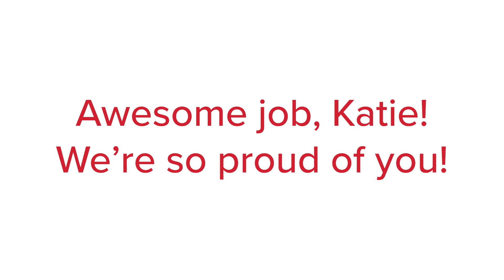Congrats to the Leukemia and Lymphoma Society Woman of the Year, Katie Grimes!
A special congrats to Fountain Mortgage's Katie Grimes as she celebrates being awarded the Leukemia and Lymphoma Society's Woman of the Year in 2020! Thank you to all of Katie and Fountain Mortgage's partners who helped make this special congrats video possible!